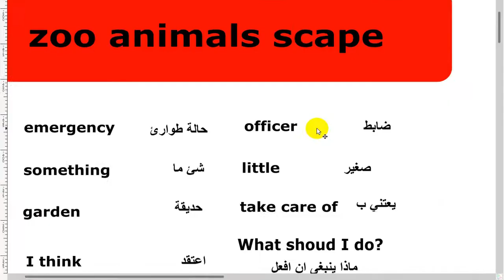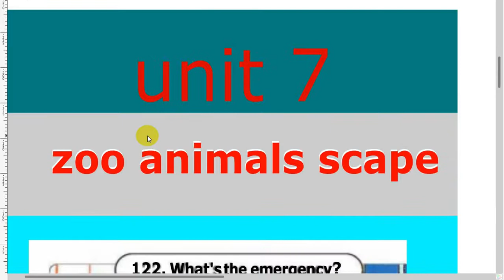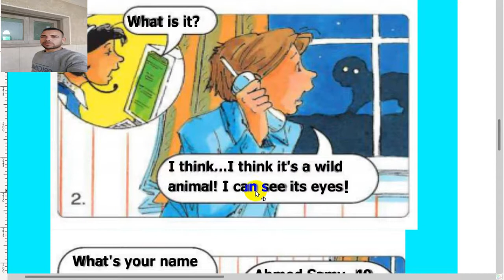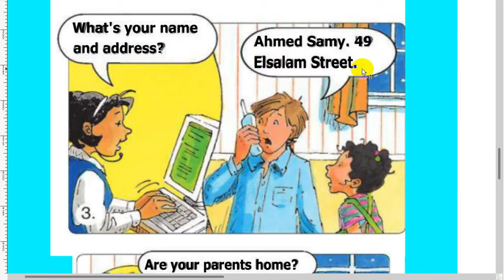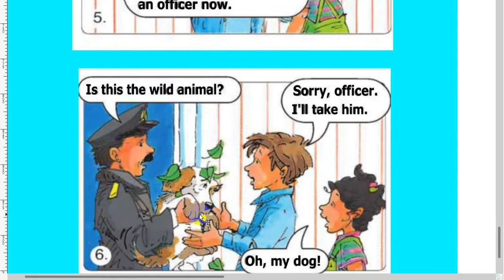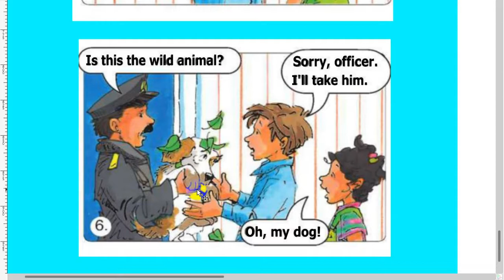الصف السادس الوحده السابعه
Learn English with Mr-Mohamed Othman
نهتم بطريقة التدريس البسيطه , وجعل عملية التعلم ممتعه للطالب
نهتم كثيرا بالنطق السليم , وتدريب الطالب على نطق الاصوات الجديدة
الصف السادس انجليزى
الوحده السابعه - الترم الثانى
الصف الاول الاعدادى انجليزى
الصف الثانى الاعدادى انجليزى
الصف الثالث الاعدادى انجليزى
امتحان مجمع
امتحان بنظام اختر